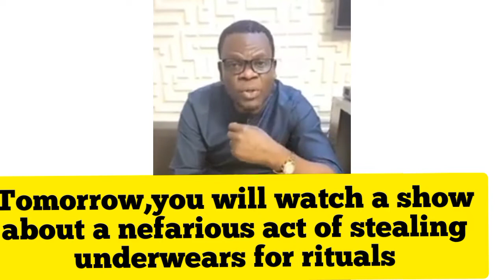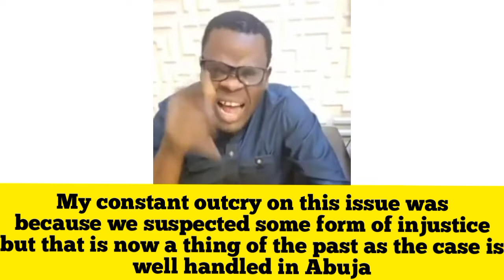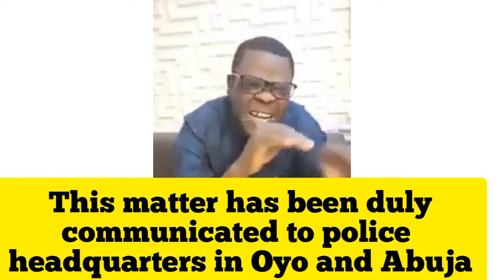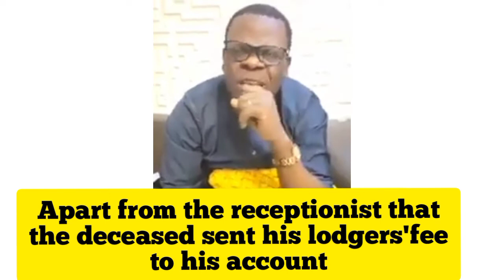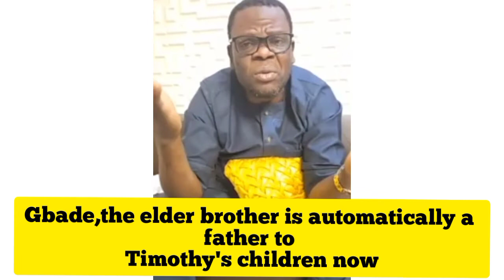(subtitled) I was almost k! Timothy Adegoke's brother// Oriyomi Hamzat gives update